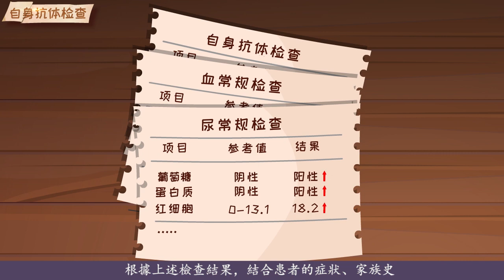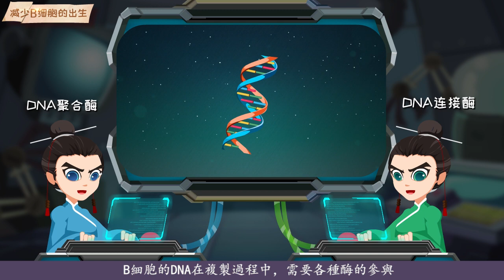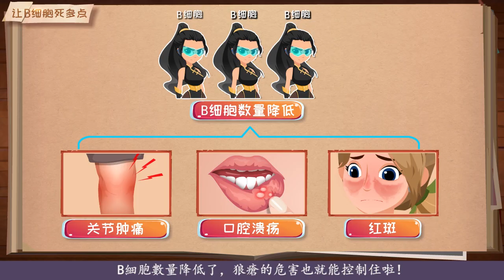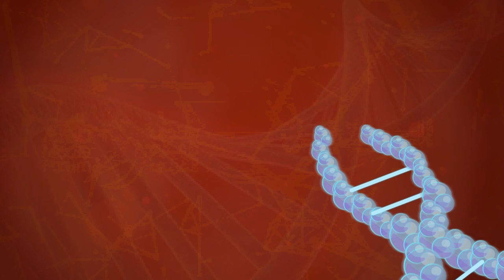（繁體）紅斑狼瘡（04）紅斑狼瘡能治好嗎？能活多久？費用幾何？狼瘡患者治療的故事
膝蓋疼、皮膚長紅斑就是紅斑狼瘡？確診紅斑狼瘡要做啥檢查？血常規檢查、尿常規檢查結果怎麽看？血細胞數量減少就可能是狼瘡？尿液中葡萄糖、蛋白質、紅細胞含量升高是腎功能有問題？自身抗體檢查發現有哪些抗體就可能是紅斑狼瘡？紅斑狼瘡能根治嗎？該咋治？如何才能控制、緩解紅斑狼瘡癥狀？患者需要終身服藥嗎？